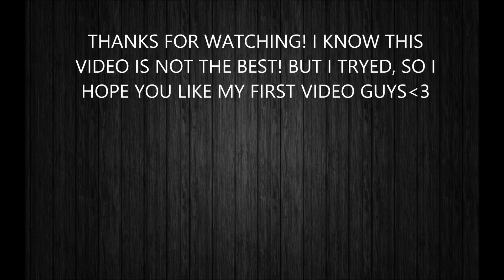DOTA 2 - Random memories #1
HE DOES REIGN OF KINGS AND SHIT

If you want more! spam this exact sentence! Weres some more! we need more!
Feel free to add my mate Proxity -Zaniss   great DotA2 player and you will be seeing him in future videos!!!

HELLO AND WELCOME TO MY FIRST DOTA 2 SERIES.
this series is all my random memories, my friends random memories or good plays. This is my first video so please do not expect to much.
not all of these clips are mine, they are some of my friends memories to.
hope you liked episode 1 of our random memories! and look forward to more in the future
peace

- add my skype to send in awesome pudge hooks! - csgopro1122